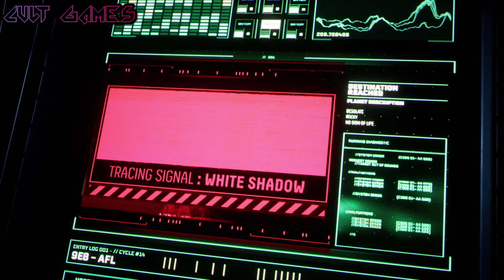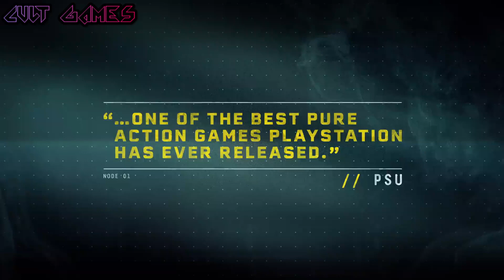RETURNAL - ОБЗОР, ГЕЙМПЛЕЙ, ТРЕЙЛЕР, ТРЕБОВАНИЯ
Помощь денежкой -
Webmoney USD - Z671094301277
Bitcoin - 1GJJtcwJdZPjkb7v98GKL8i7h55hQk6zBt

Моё железо в этой игре -
Процессор - 12th Gen Intel Core i7-12700H  2.30 GHz (14 ядер и 20 потоков)
Видеокарта - GeForce RTX 3060
32 Gb ОЗУ
Игра установлена на SSD